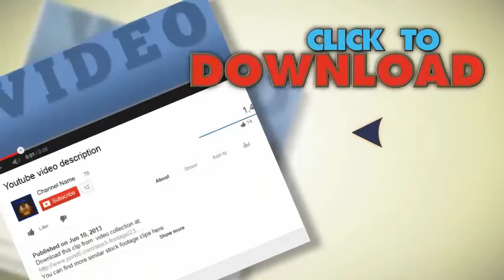Print. Stock Footage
You have watched Print. Stock Footage"